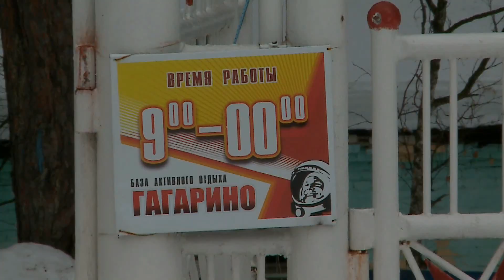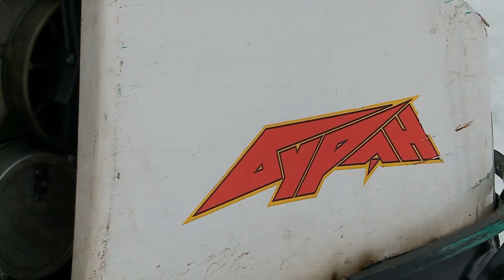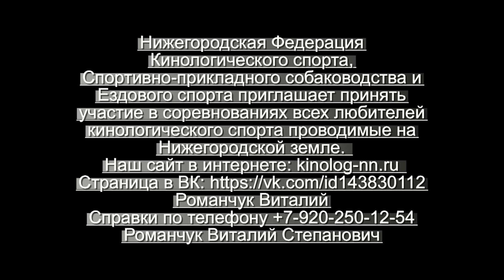ПФО Гонки буксировка 16 17 03 2019 Н Новгород